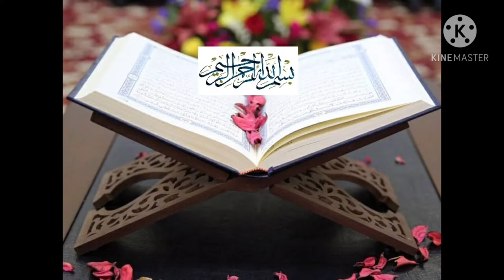055 Surah Rahman (The Beneficent) | Ar Rehman | Daily Quran Recitation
Chapter 055 — Ar-Rahman (The Beneficent)

1) Quran recitation
2) Naat
3) Islamic legit scholars lectures
and more ...